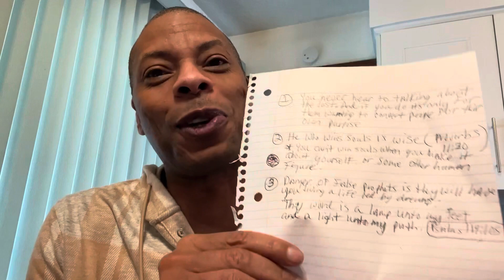FOLLOWING FALSE PROPHETS MAY LEAD YOU TO HELL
FOLLOWING FALSE PROPHETS MAY LEAD YOU TO HELL. Do you realize that following a false prophet may lead you to hell? Many people are seeking the truth and want to know more about Jesus. Well false prophets like Kat Kerr, Robin Bullock and so many others pretend to act like they know Jesus when actually they are far away from Him. They have a very strong following.

These people and their followers have no concern for lost souls. They don't care if people end up in hell. All they are concerned about is money and attention all while they are a lying in the Lord's name. We are not to live a life guided by dreams. But we are to live a life guided by prayer and the Word of Guide.

Want to go to hell? Then continue to live a life where you follow and put others above the Lord. False prophets don't serve Him! Until the next video take care and God bless! New to the channel?